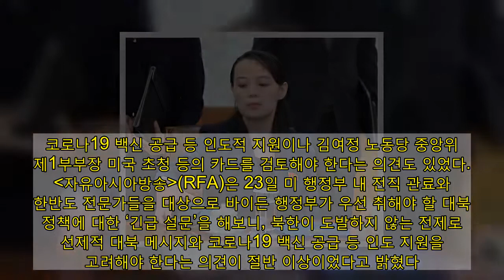“바이든 행정부, 취임 즉시 북에 대화 신호 보내야!”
김여정 북한 노동장 중앙위원회 제1부부장 한겨레 자료사진.  미국 내 한반도 전문가들 다수가 내년 1월 말 조 바이든 행정부가 취임하는 즉시 북한과 대화하겠다는 신호를 보내야 한다고 조언했다. 코로나19 백신 공급 등 인도적 지원이나 김여정 노동당 중앙위 제1부부장 미국 초청 등의 카드를 검토해야 한다는 의견도 있었다.  자유아시아방송(RFA)은 23일 미 행정부 내 전직 관료와 한반도 전문가들을 대상으로 바이든 행정부가 우선 취해야 할 대북 정책에 대한 ‘긴급 설문’을 해보니, 북한이 도발하지 않는 전제로 선제적 대북 메시지와 코로나19 백신 공급 등 인도 지원을 고려해야 한다는 의견이 절반 이상이었다고 밝혔다. 이 설문은 개리 새모어 전 백악관 대량살상무기정책 조정관, 토머스 컨트리맨 전 국무부 군축 국제안보 차관 대행, 프랭크 엄 평화연구소 선임연구원 등 13명을 대상으로 지난 7~9일 이뤄졌다. 구체적으로 브루스 베넷 랜드연구소 선임연구원은 북한이 6개월 동안 도발하지 않는 조건에서 “매달 코로나19 치료제와 백신을 포함한 인도주의 의료 지원을 제안하는 것도 하나의 수단이 될 수 있다”는 견해를 밝혔다. 새모어 전 정책조정관은 바이든 행정부 초기 북-미 관계와 남북 관계 향방의 가늠자가 될 내년 초 한-미 연합군사훈련에 대해 “북한이 핵과 대륙간탄도미사일(ICBM) 발사 시험 중단을 유지하는 한, 한-미 연합군사훈련도 계속 중단할 수 있다는 뜻을 김정은 북한 국무위원장에게 분명히 해야 한다”고 주문했다. 프랭크 엄 평화연구소 선임연구원은 한발 더 나아가 “한-미 양국의 안보를 훼손하지 않는 선에서 긴장 완화를 위한 독자적 양보도 제안할 수 있어야 한다”고 답했다. 이렇게 조기에 대북 대화 메시지를 보내야 한다는 이들이 전체 설문 응답자 13명 가운데 7명이었다. 하지만, 현재 시점에선 바이든 행정부가 코로나19 등 산적한 국내 현안에 대응하느라 내년 여름 이후에나 대북 정책을 본격적으로 검토할 것이란 견해가 우세한 편이다. 이 설문 결과는 바이든 행정부가 취임 초부터 대북정책 특별대표를 조속히 임명하는 등 적극적 관여 정책을 펴야 한다는 조언인 셈이다. 그밖에 북한과 대화를 위해 대북제재 일부 완화, 북-미 정상회담 제의 등 적극적 제안을 할 필요가 있다는 견해도 나왔다. 새모어 전 조정관은 비핵화, 북-미 관계 정상화, 평화 진전을 위한 합의가 가능하다면 공개적으로 “북-미 정상회담 가능성을 밝혀야 한다”고 강조했고, 해리 카지아니스 국가이익센터 선임국장은 “바이든 행정부 초기에 실무협상에서 북한을 상대할 대표를 조속히 임명해야 한다. 북한 협상 파트너로 김여정 제1부부장을 추천하고, 북한이 이에 긍정적으로 반응하면 워싱턴으로 초대해야 한다”고 말했다.  또, 북한이 도발의 길을 택할 경우 ‘바이든 행정부가 어느 선까지 용인할 것이라 보느냐’는 질문엔 13명 가운데 7명이 핵 실험, 대륙간탄도미사일 발사 시험 등엔 추가 제재 등으로 강력 대응하겠지만, 저강도 도발에는 도널드 트럼프 행정부가 했던 것처럼 외교적 비난 수준에 그칠 것으로 내다봤다.